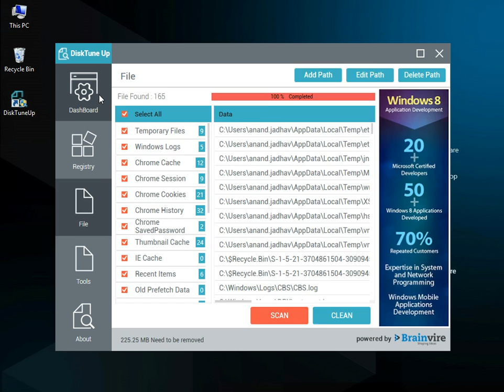Disk Tuneup | Brainvire | Information and Technology | Software and Web Development Company